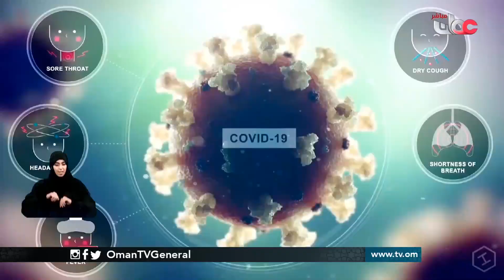عمان تعايش ملزم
إعداد : محمد البلوشي
قراءة : خالد العمراني